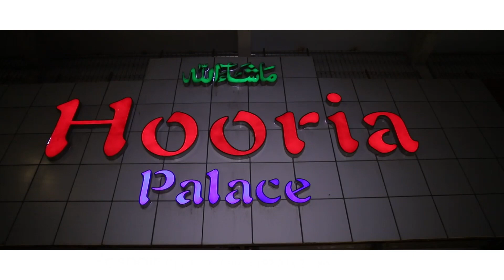Mehndi promo teaser lathe di chader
'' lathe di chader ''
Story of UMAIR YASHRA - ( MEHNDI Promo)
Directed & Produced By Muhammad Hansin
@Hasnain Photo & Film Watch in HD, 4K
We are taking BOOKINGS for the months FEB-MAR' 2021 Get your slot Booked Now.
We are giving good Discounted Prices.